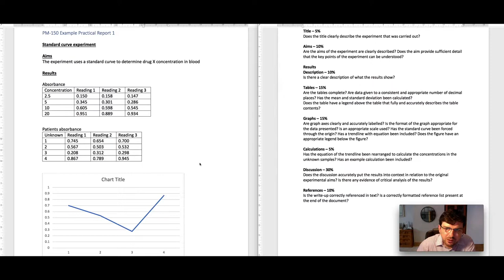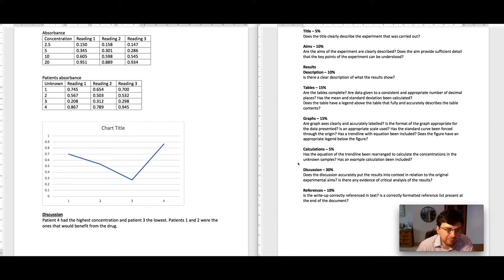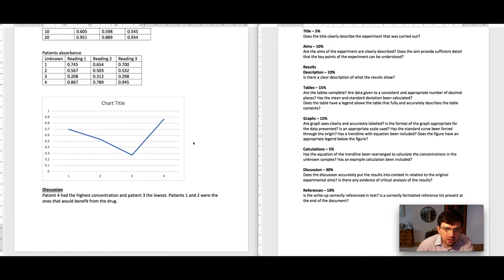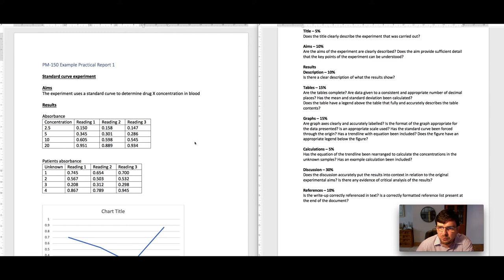Marking a poor lab report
An example of a poor lab report being marked live by an academic highlighting the strengths and weaknesses of the report